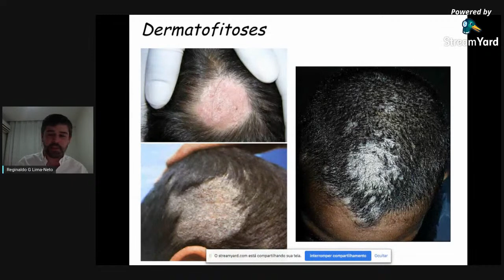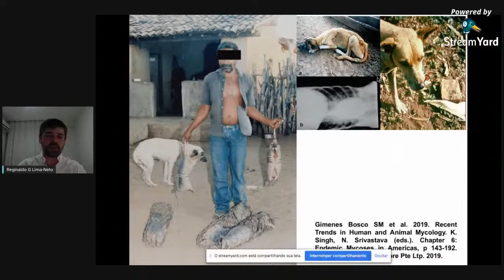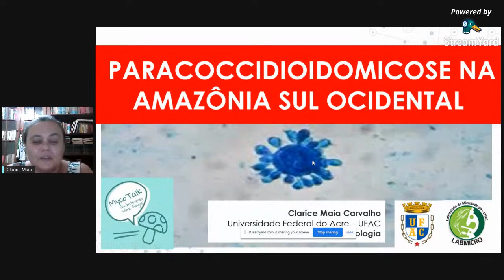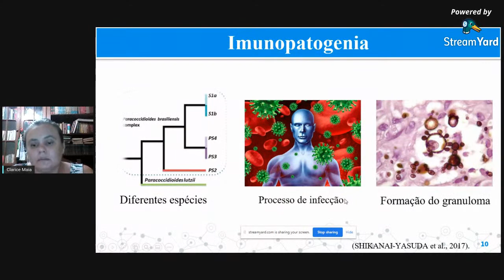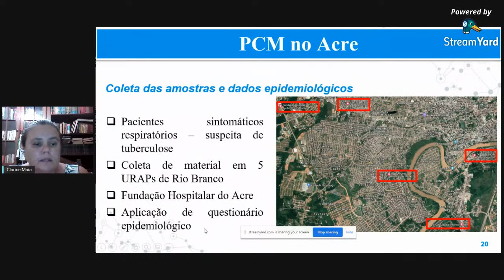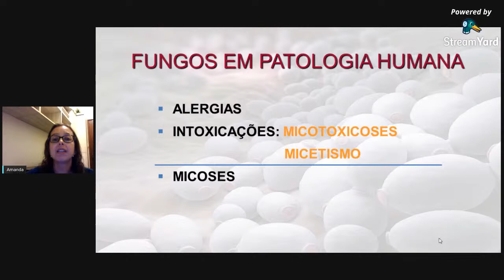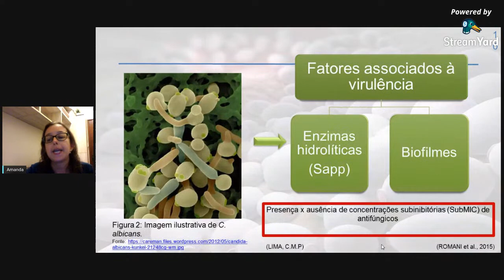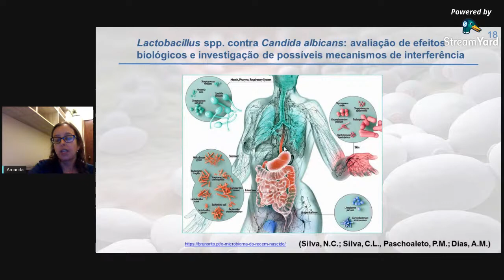Micologia Médica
Esse é nosso quarto encontro, e dessa vez teremos convidadxs especiais pra conversar sobre fungos de importância médica. Compondo a tela de debates, estão Dra. Clarice Maia Carvalho (UFAC),  Dra. Amanda L. Tranches Dias (UNIFAL) e Dr. Reginaldo G. de Lima Neto (UFPE).

Confira também a novidade micológica: o MycoCast, um podcast criado com intuito de ultrapassar fronteiras e difundir conhecimentos, respondendo dúvidas levantadas durante nossas Lives. Está disponível o segundo episódio, confira na sua plataforma preferida

3) Preencha o formulário
Obs: O formulário de presença só será aberto ao final das palestras.
________LINKS E CONTATOS___________

Dra. Amanda L. Tranches Dias (UNIFAL)

Dra. Clarice Maia Carvalho (UFAC)

Dr. Reginaldo G. de Lima Neto (UFPE)

Gostaria conversar sobre algum tema na área de micologia? Envie sua sugestão por meio dos formulários ou  entre em contato com a gente.